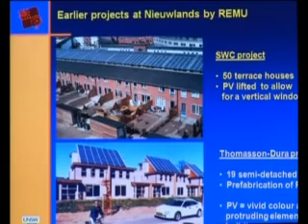Going Going Green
Australian Living presents 'The Eco-Challenge Project'